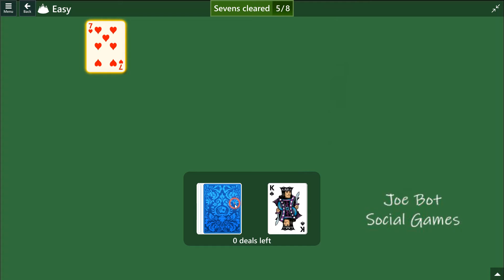Microsoft Solitaire Collection - Tripeaks - March 16 2022